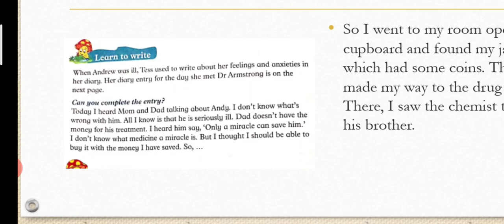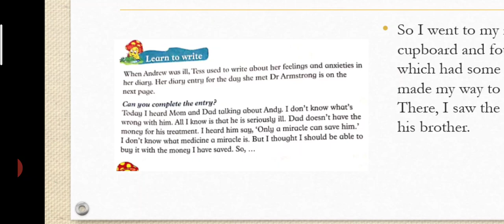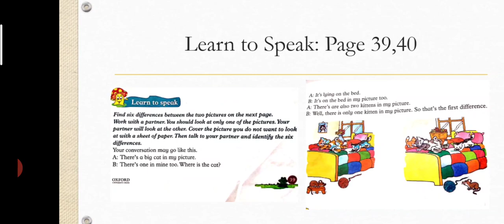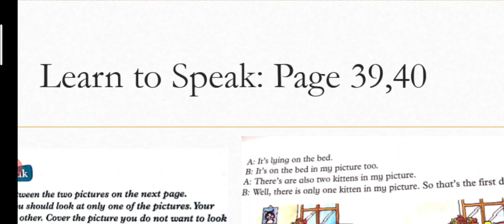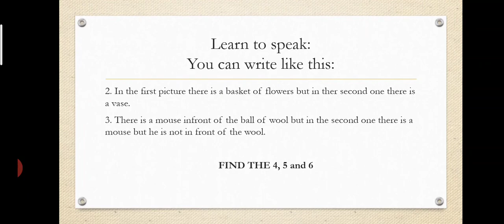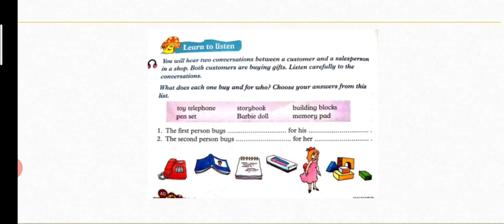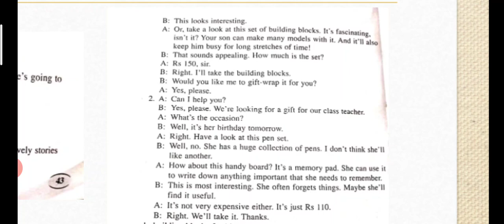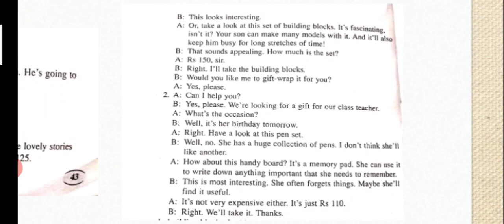Class4 Lecture no 21 English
Online English video lecture class4